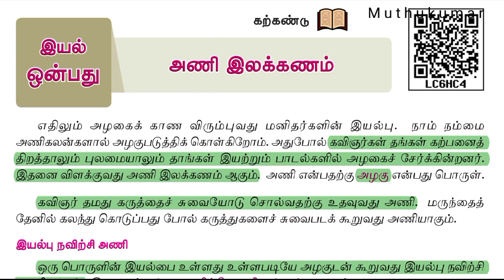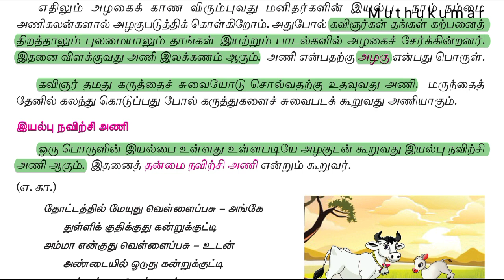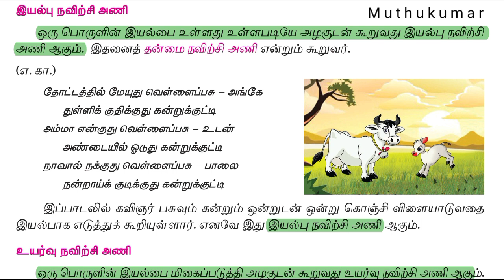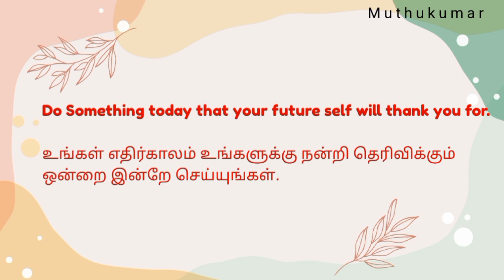அணி இலக்கணம் | 6th New Tamil Book | இயல் - 9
Follow the M u t h u k u m a r channel on WhatsApp ஓரெழுத்து ஒருமொழி